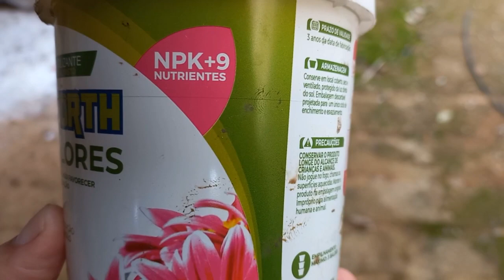Violeta, cuidados,poda e propagação.